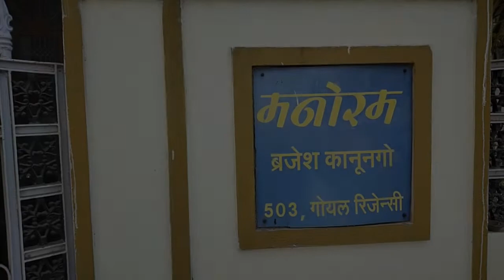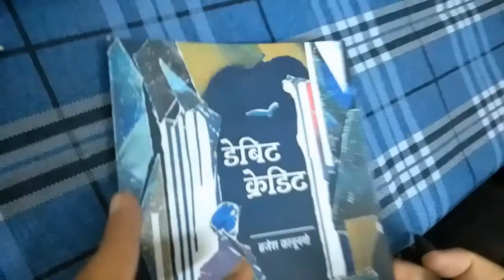Itwari kavita 20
ब्रजेश कानूनगो की कविता - कविता की खुशबू
वाचन स्वर - ज्योति देशमुख
वीडियो एडिटिंग - कृष्ण पटेल